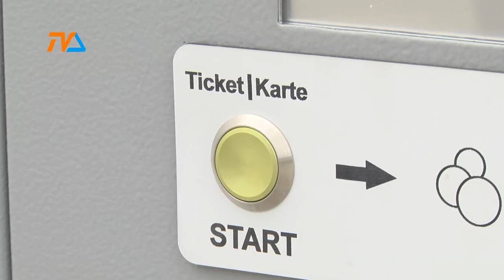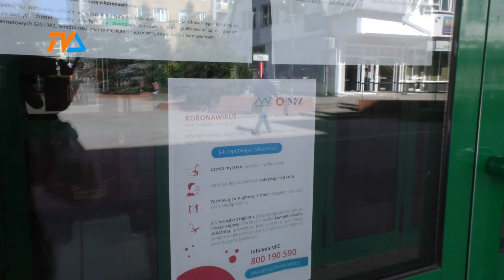Luzowanie rygorów, nie rozsądku |TVSUWAŁKI